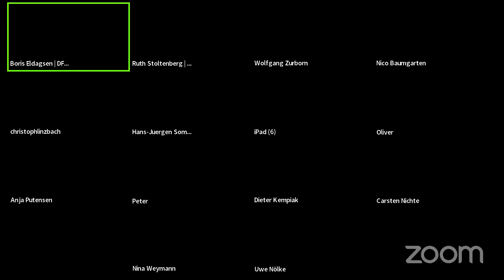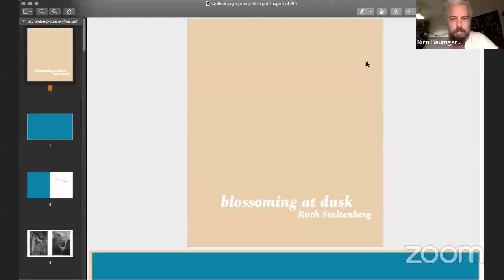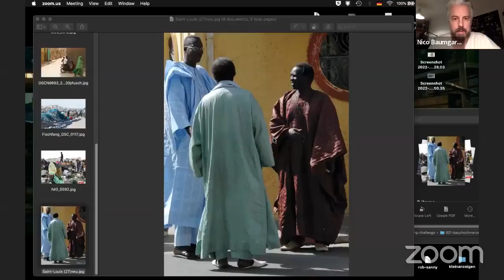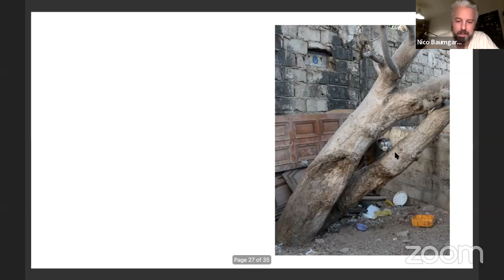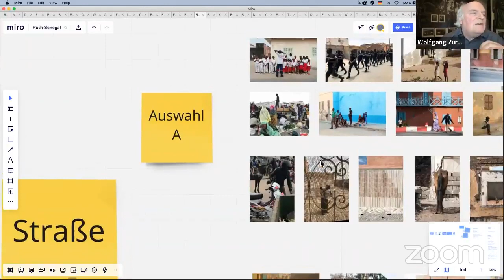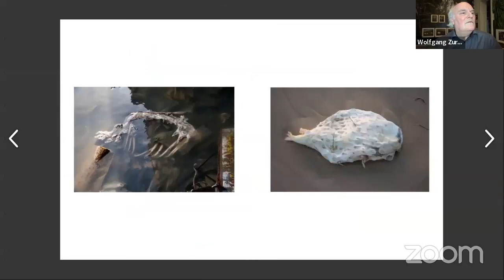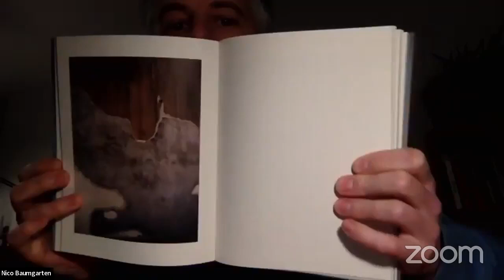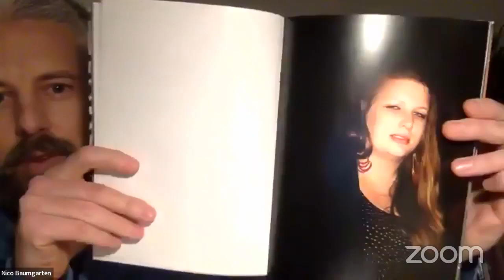DFA EDITING CHALLENGE | Wolfgang Zurborn vs. Nico Baumgarten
Die Editing Challenge war das beliebteste Online-Format 2020. Jetzt kehrt es in regelmäßigem Abstand zurück. Fotobuch-Experte Wolfgang Zurborn (DFA /Lichtblick School) tritt diesmal gegen Nico Baumgarten an, um aus dem Bildmaterial von Ruth Stoltenberg einen Buch-Dummy zu erstellen. Im Zoom-Talk stellen die Experten ihre Herangehensweise vor und diskutieren ihre Ergebnisse mit den Zuschauer*innen. Zum Abschluss bewertet Ruth Stoltenberg die Buch-Dummies. Unsere Lieblingszitate aus dem Talk:
Wolfgang Zurborn: "Ich liebe das Chaos".
Nico Baumgarten: "Fragen aufwerfen, keine Antworten geben"

Moderation: Boris Eldagsen